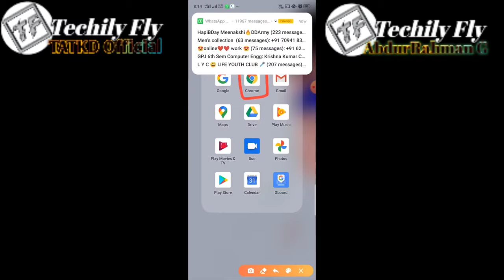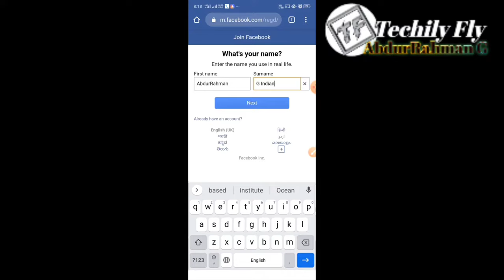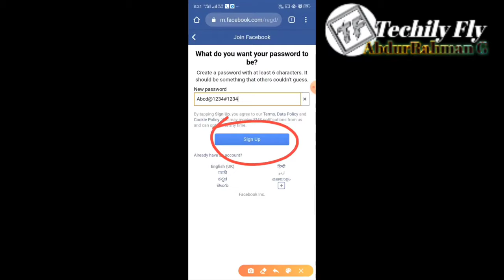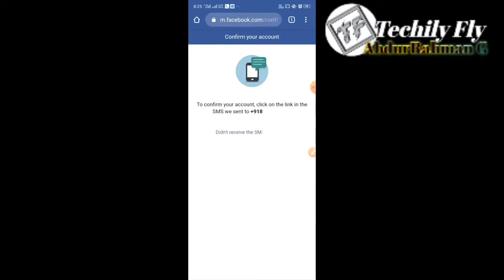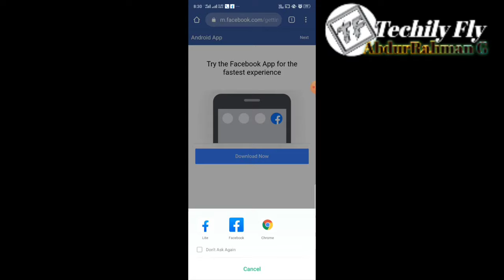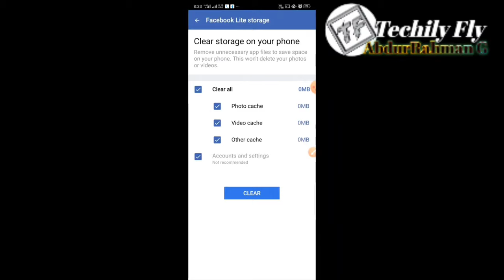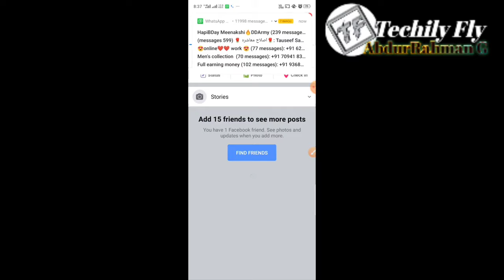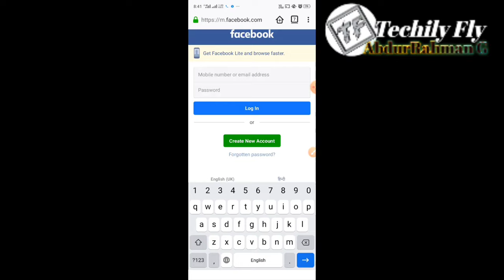FB account kaise banaye | Facebook account kaise banaye | फेसबुक खाता कैसे बनाये | Tech Cutting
Timestamp:
00:00 Introduction
00:38 How to Create Facebook Account
17:30 How to Login into Facebook Account
19:53 How to Login into Facebook Account Using Android App
24:00 How to login into facebook account using facebook lite android app
26:25 Login facebook account using any browser
27:25 Outro

facebook id kaise banaye !! facebook account kaise banaye !! facebook ki id kaise banaye
Facebook ki dusri id kaise banaye ? Facebook ka dusra account kaise khole
Facebook ki dusri id kaise banaye ? facebook par dusri id kaise banaye
Facebook Hacked Account Kaise Recover Kare? Without Number & Email OTP 2019 | EFA
facebook kaise chalaye 2021 ! How to use Facebook 2021 ! Facebook par id kaise banaye 2021
Mobile Number Se Kisi Ka Facebook Id Kaise Pata Kare !! How To Find Facebook Id From Mobile Number
How To Create Facebook Page ? Facebook Page Se Paise Kaise Kamaye !! Facebook Page Kaise Banaye ?
New Facebook id banana sikhe. नया फेसबुक आईडी बनाना सीखे , Latest Trick 2021
kisi bhi facebook account ka password kaise pata kare ? , facebook id ka password kaise pta kre ?